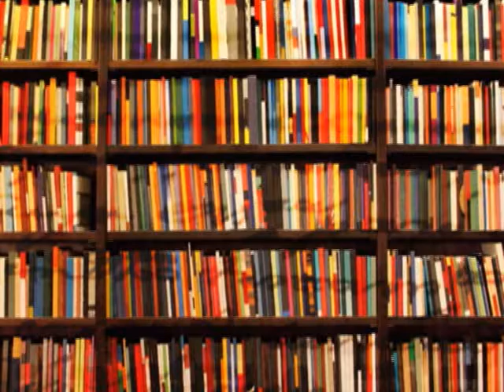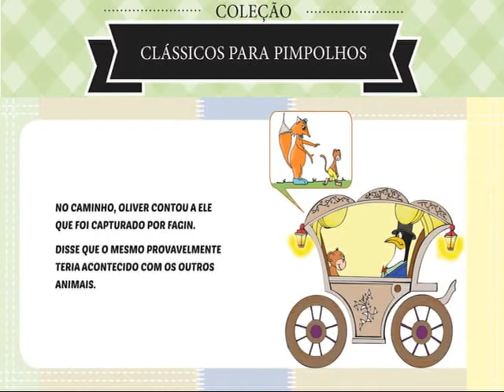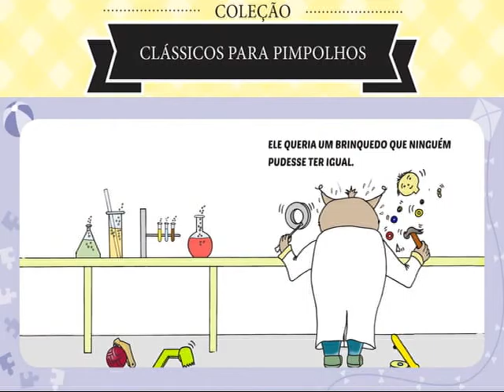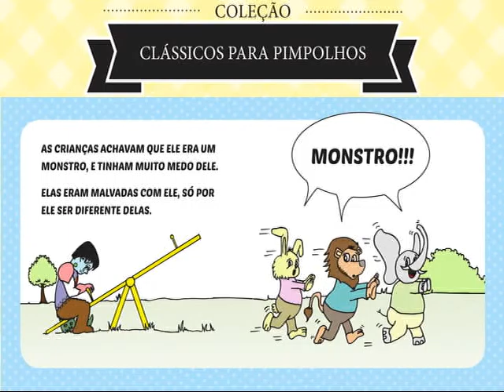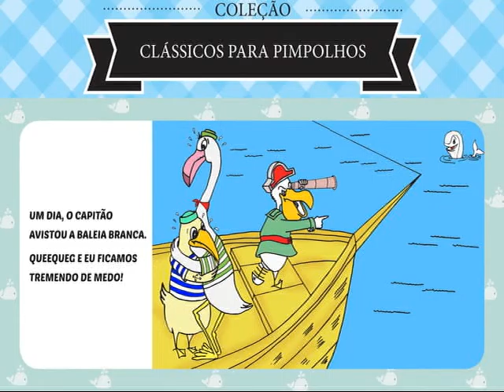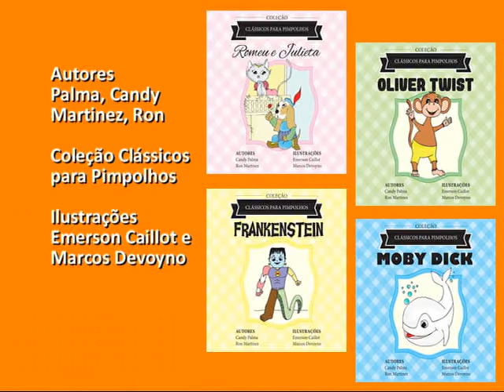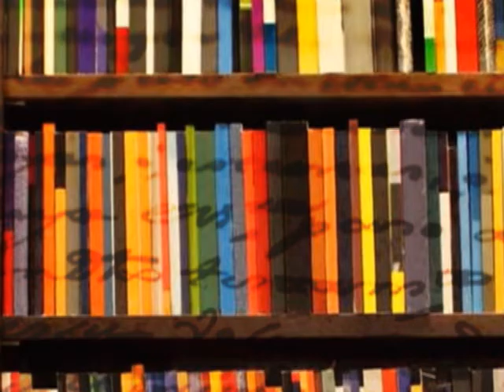Autores Paranaenses - Candy Palma